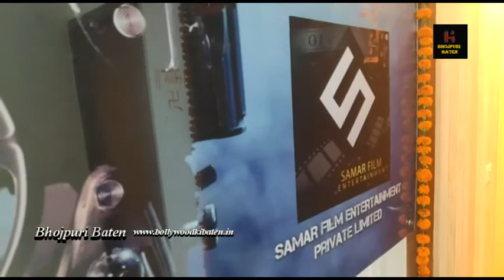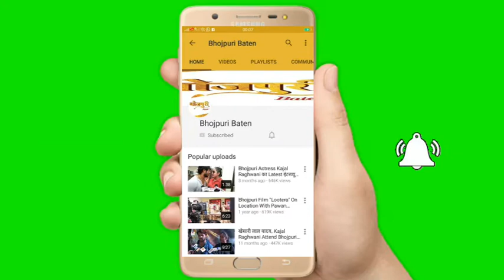Samar Singh एंटरटेनमेंट के नये ऑफिस की ओपनिंग With समर सिंह, संग्राम सिंह, राष्ट्रीय महासचिव मनोज सि